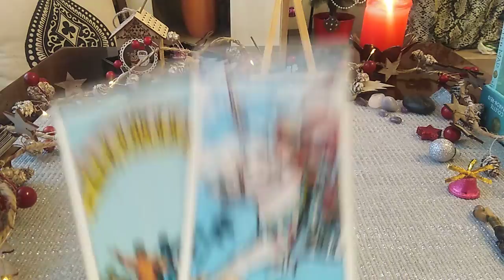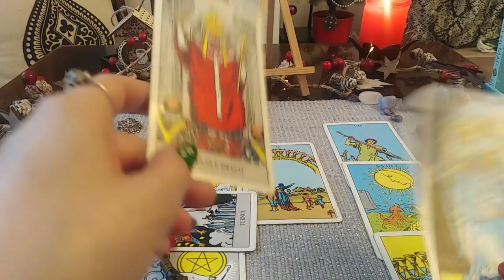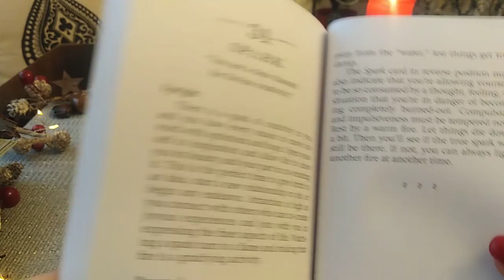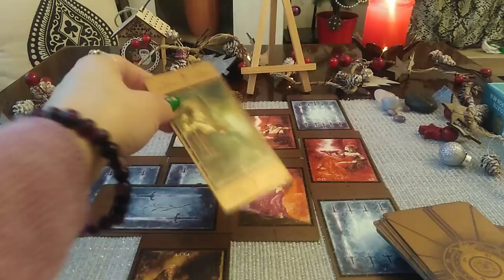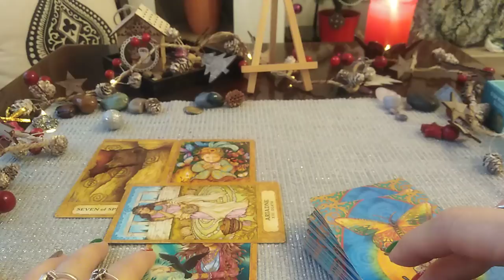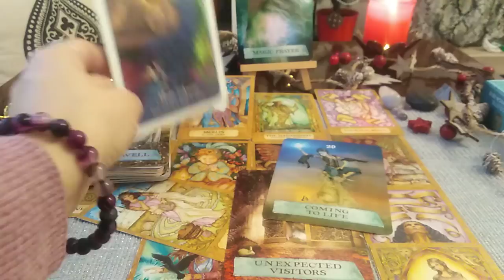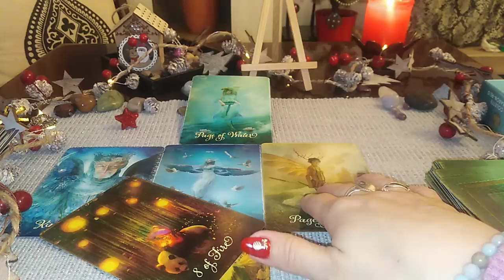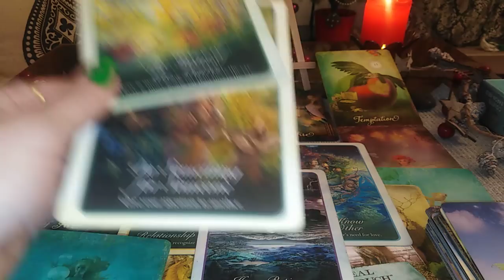2022 ETALAREA VOASTRA PENTRU ANUL VIITOR - LA ALEGERE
INTRO - 0:00
NR 1 - FLOAREA - 02:00
NR 2 - CLOPOTEL - 34:34
NR 3 - GLOBULET - 58:28
NR 4 - STEAUA - 1:22:19
Va astept !